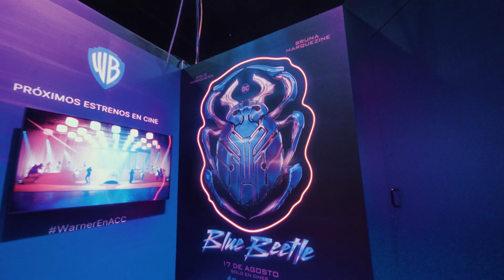Warner Bros. en Argentina Comic-Con 2023. Oficial Warner Bros. Pictures (HD)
¡Mirá lo que vivimos en Argentina Comic-Con!

Andy y Bárbara Muschietti nos visitaron y adelantaron todo sobre FlashPelícula⚡

Nos enfrentamos a Meg2, visitamos el mundo de BarbiePelícula, nos tatuamos a BlueBeetle e intentamos tener la velocidad de Flash